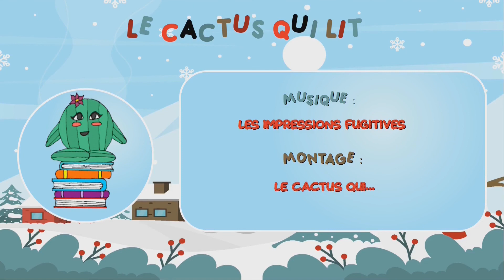Elantris - Brandon Sanderson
Bonjour Ami(e) des Livres,

Voici le livre présenté dans la vidéo :

Elantris de Brandon Sanderson aux Éditions Le Livre de Poche. (N° ISBN : 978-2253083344)

À bientôt !

Mémo & Kaktu